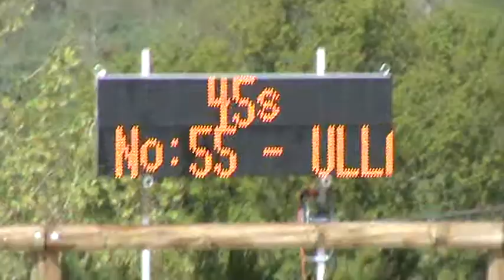2015 04 18a Ninon et Sheyenne Ascain GP 110